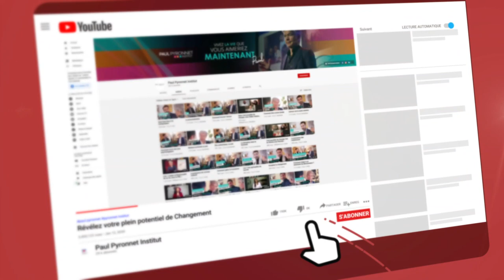Lâcher prise pour vivre plus sereinement